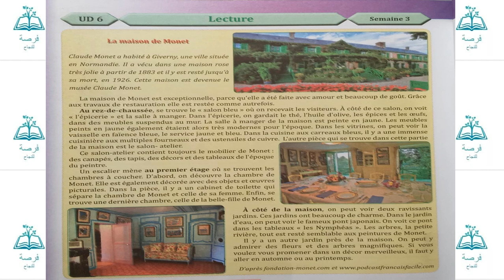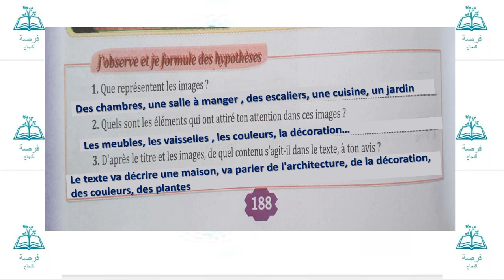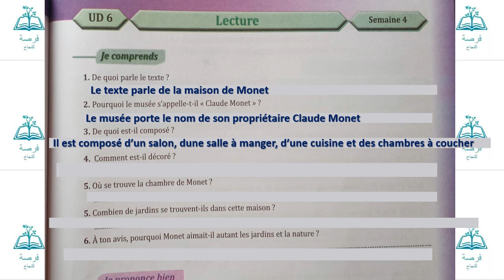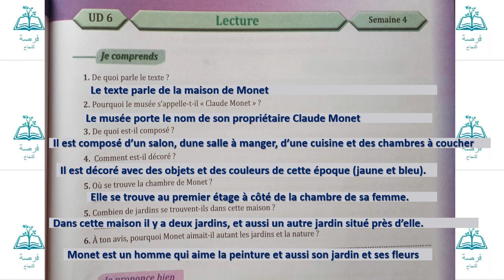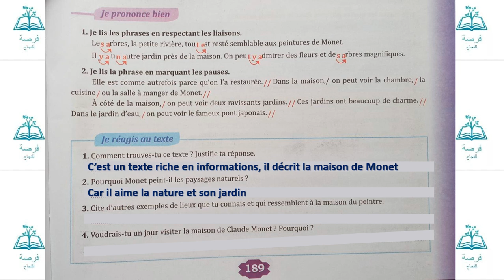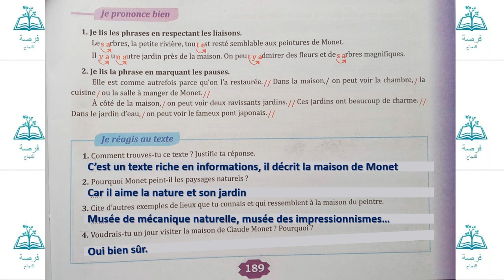la maison de Monet pages 188/189 unité 6 parcours français 6AEP